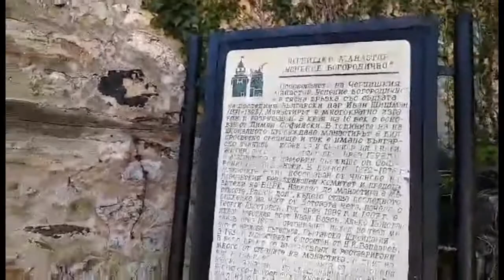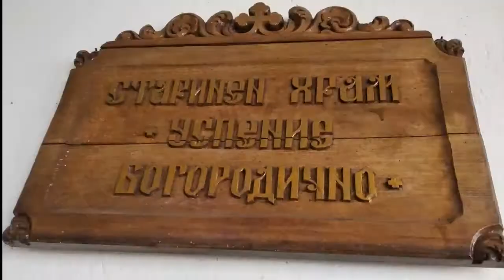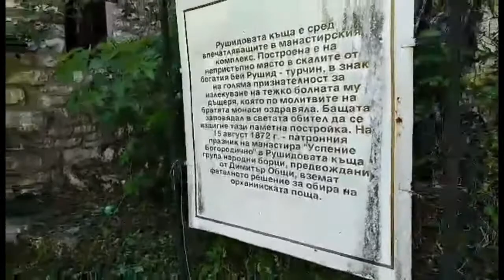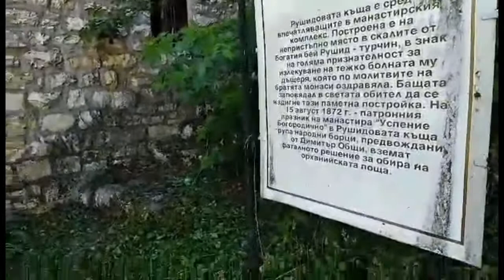ЧТОПОСМОТРЕТЬВБОЛГРИИ\\ЧЕРЕПИШКИ МОНАСТЫРЬ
Приглашаю вас вместе со мной посетить Черепишки монастырь.

Монастырь находится на берегу реки Искръ. Основание этого монастыря связано с именем последнего  болгарского царя Ивана Шишмана (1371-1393гг). Здесь было очень жестокое сражение в котором погибло очень много болгарских воинов, отсюда и название - Черепишки монастырь.